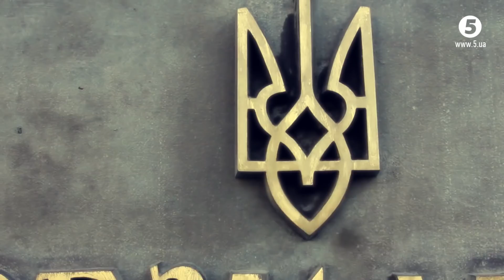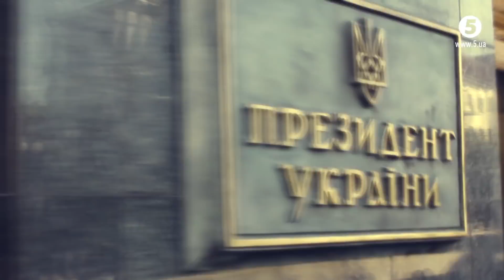Фонд останньої надії збанкрутів: ядерний електорат зелених почав процес розпаду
Головного Голобородька країни полишають вірні тіктокери. Рейтинг падає, моно більшовицька піраміда тріщить по закладках, а колективної оборони не буде. Бо ж моно. Що буде далі - розкидали пасьянси в програмі Романа Чайки "5 копійок".